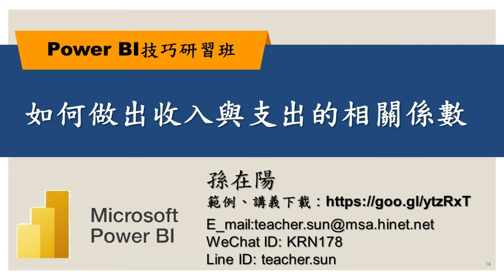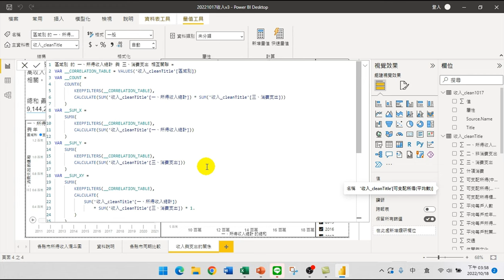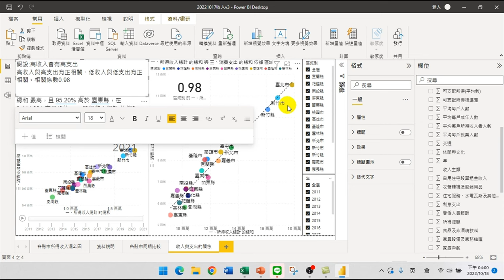16.如何做出收入與支出的相關係數【PowerBI技巧研習02.互動式報表】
【課程大綱】
如何做出收入與支出的相關係數【PowerBI技巧研習02.互動式報表】